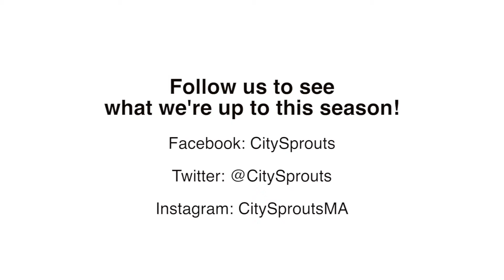Time Lapse: Taking Care of the Garden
Two hours of garden maintenance go by in 40 seconds as kids enrolled in the CitySprouts middle-school program spend a summer morning planting, weeding and watering the Morse School Garden in Cambridge.

CitySprouts’ tuition-free summer program provides a unique opportunity for young people to learn firsthand about the natural ecology of their local environment, starting with the school garden. They learn the skills to grow food in the school garden and to prepare delicious, healthy meals from the harvest. They explore the intersection of ecosystems, food systems and social systems in their community in a month-long internship that culminates with youth-designed projects.